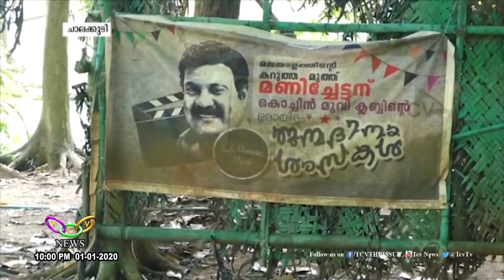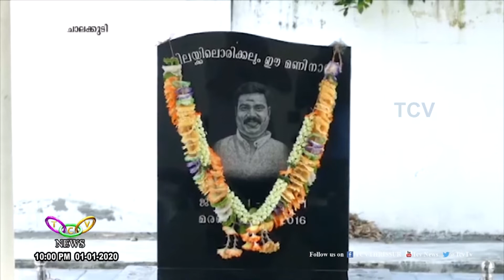കലാഭവന്‍ മണിയുടെ ഓര്‍മ്മയില്‍ ചാലക്കുടിക്കാര്‍ | TCV Thrissur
എട്ടുവര്‍ഷം മുമ്പുവരെ  എല്ലാ പുതുവര്‍ഷവും ചാലക്കുടിക്കാര്‍ക്ക് ഏറെ പ്രിയപ്പെട്ടതായിരുന്നു.  ചേനത്തുനാട്ടുകാര്‍  നെഞ്ചിലേറ്റിയിരുന്ന  കലാഭവന്‍ മണിയുടെ ജന്മദിനമായിരുന്നു ജനുവരി 1